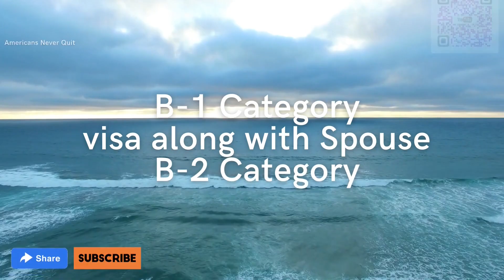How to Get inside US with a Job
💯 Authentic Information as our consultants is located in Poland, Germany, Montreal(Canada) and Austin, TX(U.S.A.). We do the groundwork on daily basis with specific companies located across these regions.

▶️  Best city to work in Malta. (Living and Working).